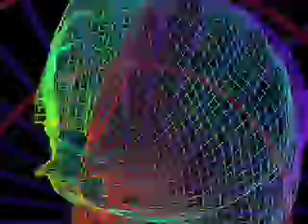"Крама" - Стой тут (1995)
Стой тут; сэрца як пусты пакой.
Стой тут, не сыходзь: толькі ў ім табе спакой.
Стой тут: тут не бачна каранёў.
Стой тут: не кранеш нагой зямлі.

Твой пост на мяжы маіх вачэй.
Стой там, не сыходзь: бараніцца так лягчэй.
Стой там: гэта ўсё тваё жыццё.
Стой там: назірай, як пачнецца крыгаход.

Прыпеў:
Бяры ўсё, што можаш, чарговы герой,
Ты проста нашчадак
Падманутых бацькоў!

Стой там; у душы мятуць снягі.
Стой там, не сыходзь: гэта крокі не тваі.
Стой там, дзе пастаўлены спрадвек
Тым, хто пахаваў тваю памяць пад ільдом.

Прыпеў (2):
І далей схавай адчай.
Ты проста нашчадак
Падманутых бацькоў!